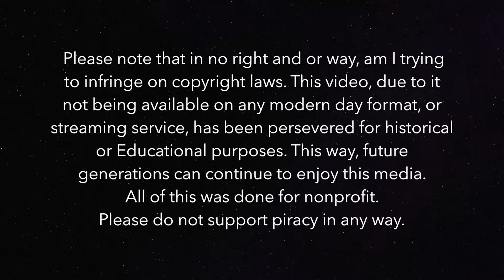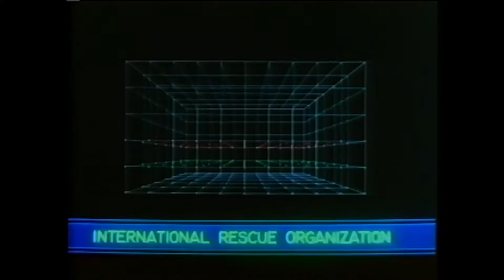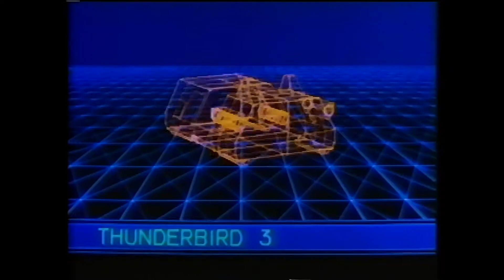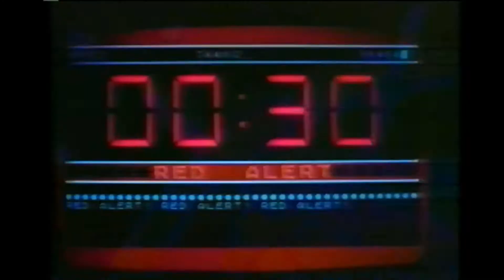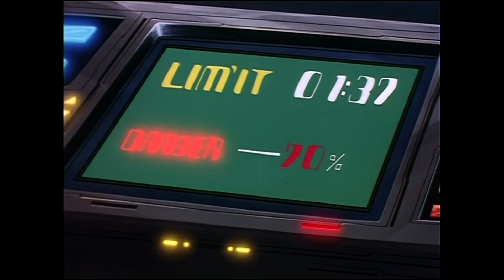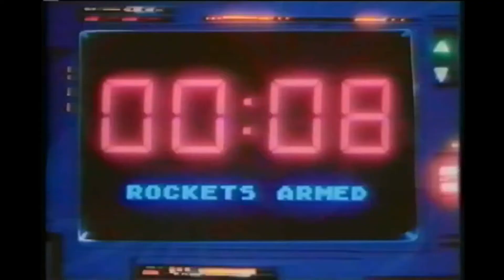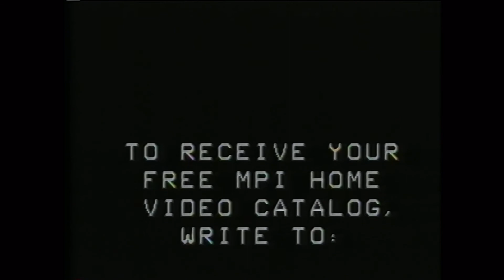Thunderbirds 2086 Restoration Episode 1 FireFall V1.1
UN space colonie, Rosinante has been badly damaged by a meteor strike, and it's reactor is in danger of going critical. To save the many other lives, on the other space colonies, Captain Bill Watson remains on board to guide Rosinante to a safe zone, before the reactor blows. However Dylan, Bill's best friend, can't let Bill sacrifice himself like this, so against the orders of Commander Simpson, and the jurisdiction of the UN. Dylan and the Thunderbirds set out to save bill, and Rosinante from a fiery death. Do they make it? or do the Thunderbirds make the ultimate sacrifice? Find out in FireFall.

Peer into the future with Thunderbirds 2086, where dazzling, futuristic special effects and exciting plots leave you on the edge of your seat. Children will love the characters of Dr. Warren Simpson, Dylan Beyda, Gran Hanson, Jesse Rigel, Kallen James, Johnathan Jordan, Jr., and Skipper, who show us that selflessness, loyalty and sacrifice make us better friends and better people.